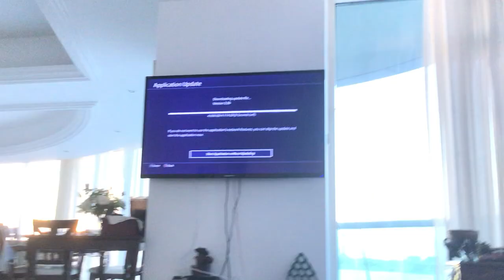Fortnite launches on PlayStation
The update file just completed.